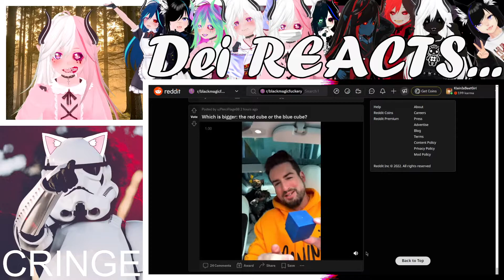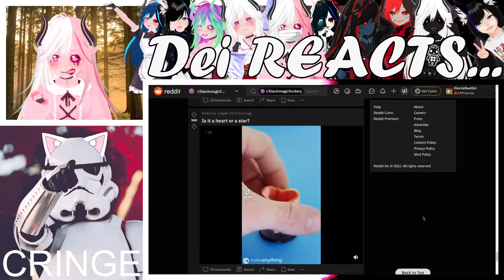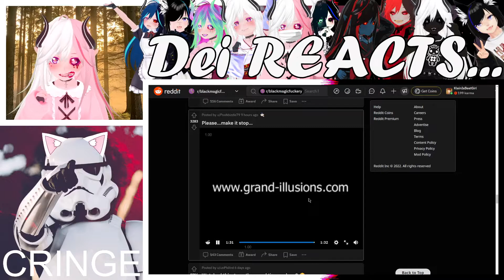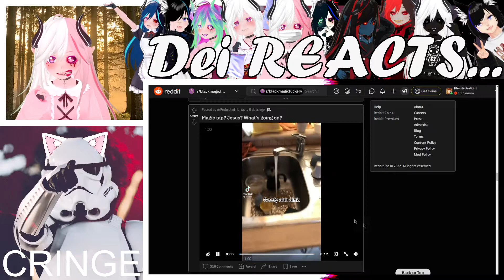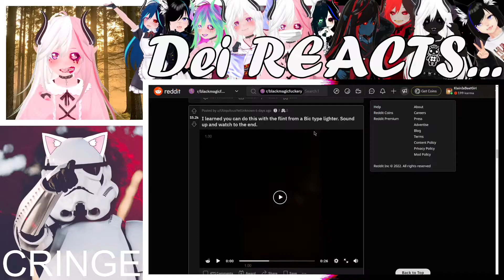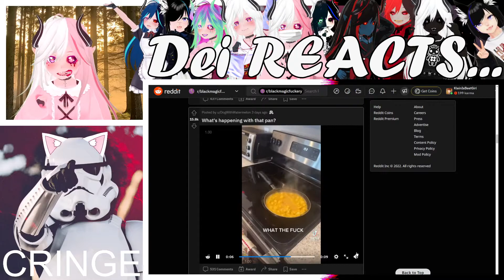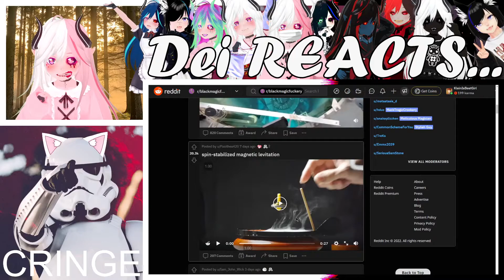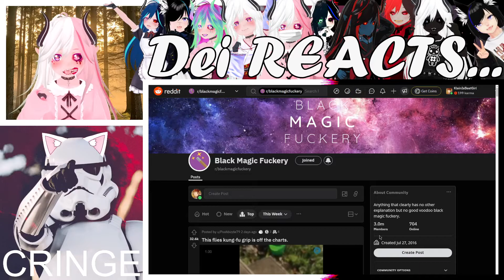I am confuse... - r/BlackMagicF*ckery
but having a GOOD time~!

Welcome back to another Reddit Reaction video, this time on r/BlackMagicF*ckery!

Background Music is "Sonata 8, 'Pathetique' - III. Rondo Allegro" by Beethoven

You can also watch the streams live on my Twitch channel linked below, EyeOfDeus.

Save Data: Youtube.com/channel/UCYq0sxb3SsflFJp7SiSW2cw

Background Images from Unsplash.com

Let's see how long it takes for someone to notice